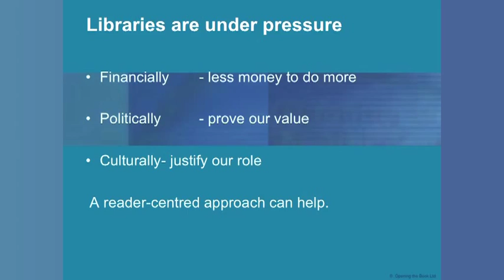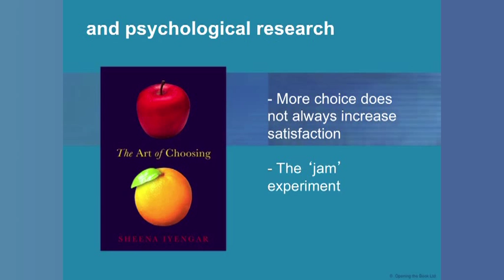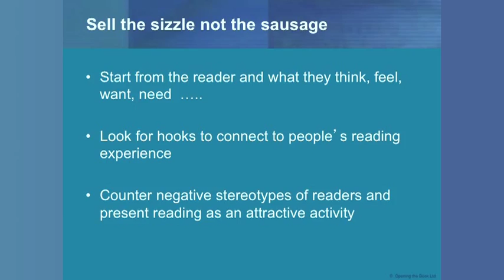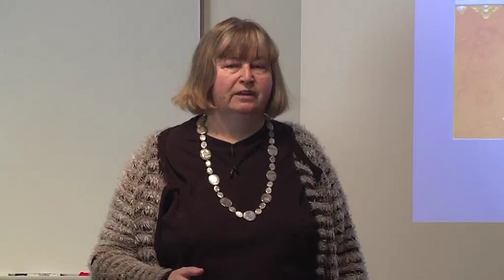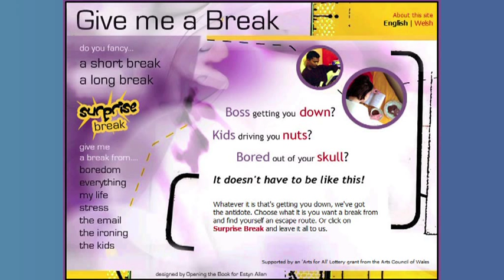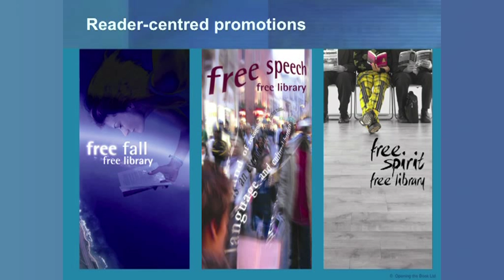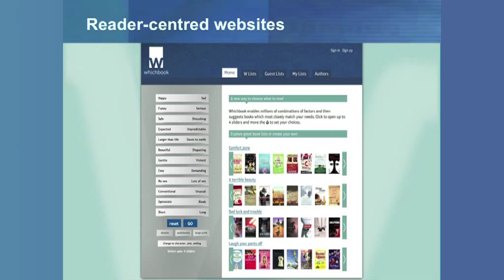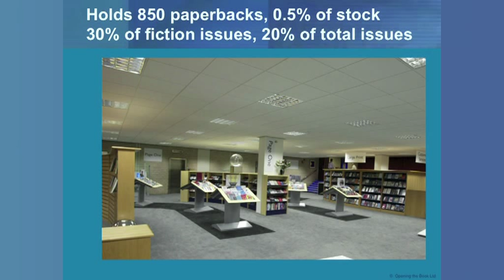Rachel Van Riel 1: Putting Readers First (BESÖK)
Rachel Van Riel föreläser inom BESÖK 12 mars 2013.

Projektet BESÖK (Bibliotekspersonal i E-län Samverkar för Ökad Kompetens) syftar till att kompetensutveckla medarbetarna på de 13 folkbiblioteken i Östergötland, samt universitetsbiblioteket och länsbiblioteket. Projektet medfinansieras av Europeiska socialfonden.